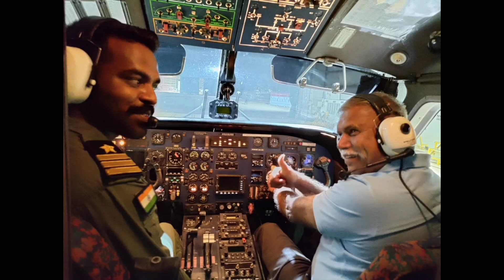it is easy to become an officer!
NDA written,  SSB Interview Coaching offered